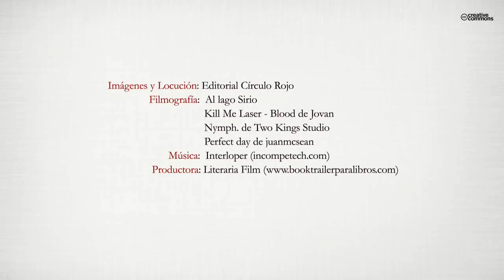Buenas, malas y malísimas (Booktrailer) - Editorial Círculo Rojo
“Buenas, malas y malísimas” viaja a la magia de la cultura y la mitología griega de nuestro Mediterráneo, sin olvidar la actualidad y permitiendo que la cultura massmedia - el cómic, el cine o televisión- nos guiñe, de vez en cuando, un ojo y nos haga sonreír, navegando en el crossover de la antigüedad y lo ya, casi, cibernético. Al principio, era el silencio y la oscuridad; pero un día, se hizo la luz y el espacio se llenó –y con él la tierra- de: titanes, gigantes y dioses. Unos eran buenos a veces, y otros malos a veces; y a veces, solo eran, casi, como todos nosotros. Pero cuando, alguno quería tener más poder luchaba con todas sus fuerzas y argucias. Así nació esta historia, acompañando a los que querían quedarse, por todos los medios, con la mágica Laguna Estigia, fuente de fuerza y poder, destruyendo a la semi-diosa Pirene que era su feroz defensora. Muchos héroes, dioses y gigantes, sus náyades, la naturaleza y hasta el mismísimo Hércules trataron de evitarlo. Sin embargo, no todos los finales son, siempre, felices pero tampoco tienen porqué ser tristes. Aunque a veces, las cosas no salgan como queremos, “Buenas, malas y malísimas” quiere que actores y espectadores aprendan a apoderarse en cada butaca de lo más importante: la ESPERANZA.